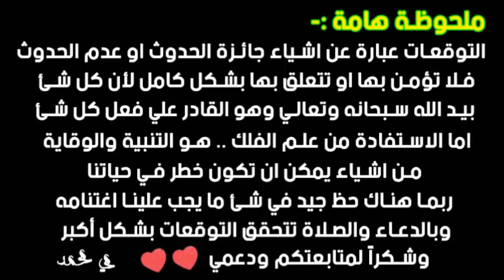توقعات برج الاسد يناير 2020 وما سر التغيرات وصبرك علي بعض الاشياء 👏💪